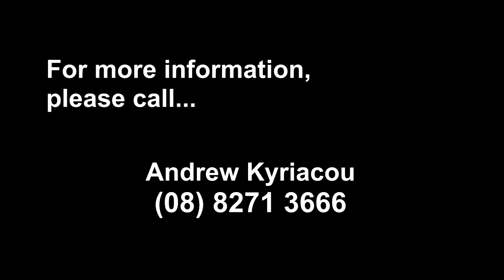Lovely home in Burton presented by Andrew Kyriacou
Real Estate Adelaide
Andrew Kyriacou presents this family home in Burton.